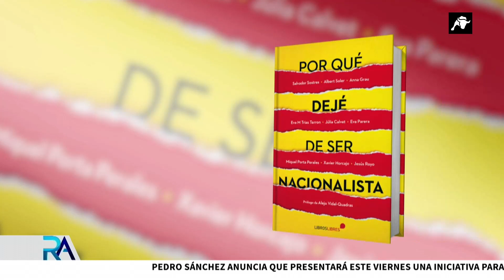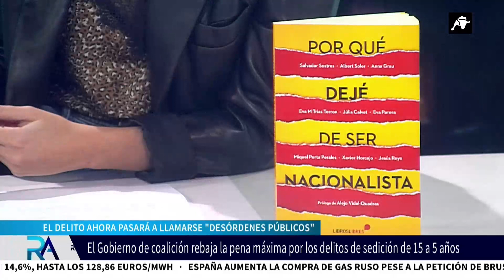Horcajo y su hartazgo por las políticas independentistas en 'Por qué dejé de ser nacionalista'